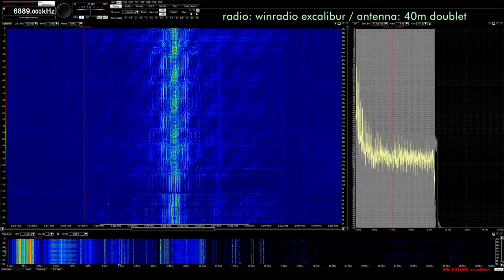UNID 6889 DSB 12-19-2018 1938z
pirate in DSB. unusual! I never realized the excalibur could demodulate DSB so well. Playing with the audio filters as well, as I had the radio going through my stereo - really punchy bass in the first track!